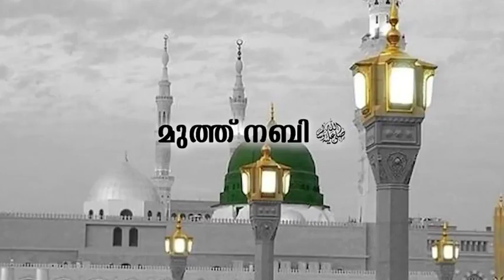Kettal Karanju Pokum @ Farooq Naeemi